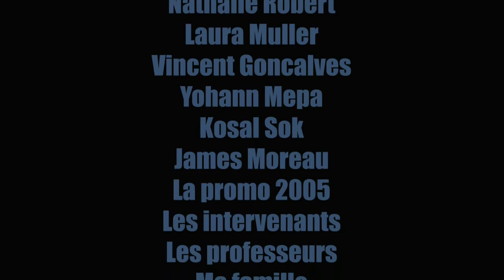Cure Martins José